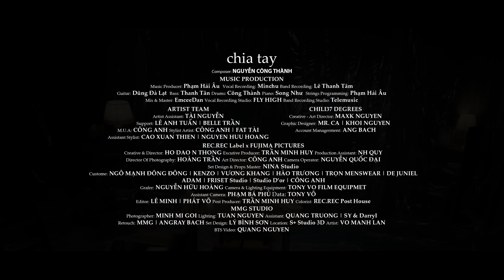CHIA TAY l TRUNG QUÂN x NGUYỄN CÔNG THÀNH | Album NGƯỜI ĐANG YÊU | OFFICIAL MUSIC VIDEO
CHIA TAY

Composer : NGUYỄN CÔNG THÀNH

Music Producer : PHẠM HẢI ÂU

Vocal Recording : MINCHU

Band Recording : LÊ THANH TÂM

Guitar : DŨNG ĐÀ LẠT

Bass : THANH TÂN

Drums : CÔNG THÀNH

Piano : SONG NHƯ

Strings Programming : PHẠM HẢI ÂU

Mix & Master : EMCEEDAN

Vocal Recording Studio : FLY HIGH

Band Recording Studio : TELEMUSIC

Artist Assistant: TÀI NGUYỄN

Support: LÊ ANH TUẤN | BELLE TRẦN

M.U.A: CÔNG ANH

Stylist Artist: CÔNG ANH | FAT TÀI

Assistant Stylist: CAO XUAN THIEN | NGUYEN HUU HOANG

MUSIC VIDEO PRODUCED BY by REC.REC Label x Fujima Pictures

Creative & Director: HO DAO N THONG
Excutive Producer: TRẦN MINH HUY
Production Assistant: NH QUY
Director Of Photography: HOÀNG TRẦN
Art Director: CÔNG ANH
Camera Operator: NGUYỄN QUỐC ĐẠI
Set Design & Props Master: NINA Studio
Custome: NGÔ MẠNH ĐÔNG ĐÔNG | KENZO | VƯƠNG KHANG | HÀO TRƯƠNG | TRỌN MENSWEAR | DE JUNIEL | ADAM | FRISET Studio | Studio D’or | CÔNG ANH
Grafer: NGUYỄN HỮU HOÀNG
Camera & Lighting Equipment: TONY VO FILM EQUIPMET
Assistant Camera: PHẠM BÁ PHÚ
Data: TONY VÕ
Editor: LÊ MINH | PHÁT VÕ
Post Producer: TRẦN MINH HUY
Colorist: REC.REC Post House
BTS Photographer: Tùng Nguyễn
BTS Cameraman: NGUYỄN ĐỨC HUY
Graphic Designer: Trần Lương Gia Huy

Chào mừng bạn đến với Kênh YouTube chính thức của ca sĩ Trung Quân!
Welcome to Trung Quan's Official YouTube Channel !

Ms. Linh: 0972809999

TRUNG QUAN OFFICIAL YOUTUBE CHANNEL!

© Bản quyền thuộc về Trung Quân